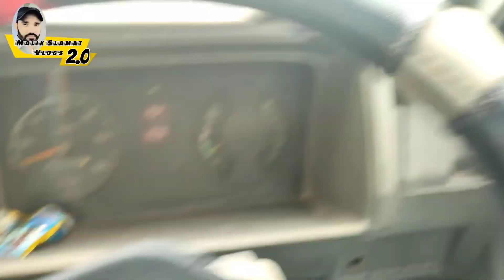How To Drive Manual Vehicle | Driving Suzuki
How To Drive Manual Car | Driving Suzuki

hello viewers hope you are all of friends today i will teach you how to drive a manual vehicle full guide for learner and if you already know how to drive a car check my drving and tell me where i need to improve 😏

Malik Slamat